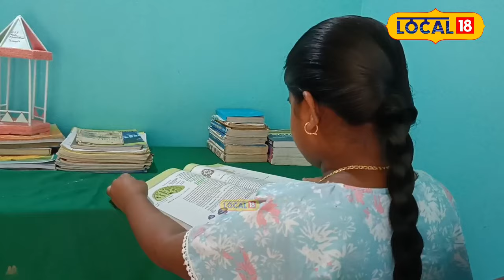Silchar News | শাৰীৰিক প্ৰতিবন্ধকতা নেওচি উজলি উঠিল কাছাৰৰ ছাত্ৰী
শাৰীৰিক প্ৰতিবন্ধকতা নেওচি মেডিকেল এণ্ট্ৰেন্স নীট পৰীক্ষাত সফলতাৰে উত্তীৰ্ণ হৈ নামভৰ্তিৰ বাবে যোগ্যতা অৰ্জন কৰিছে।